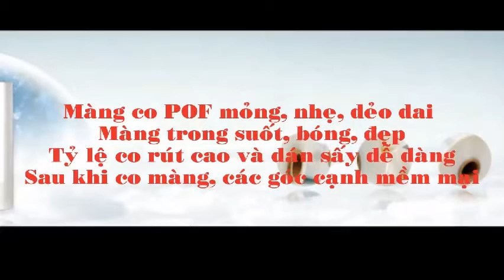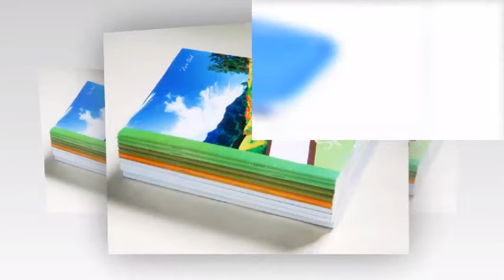Màng co POF